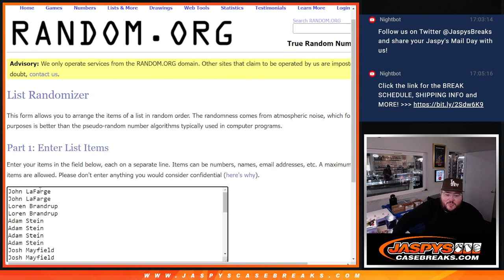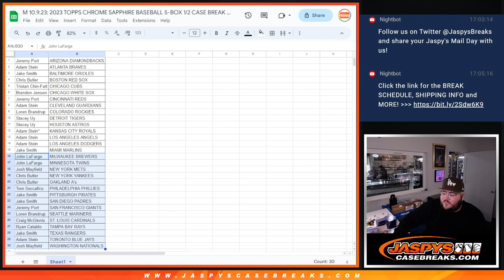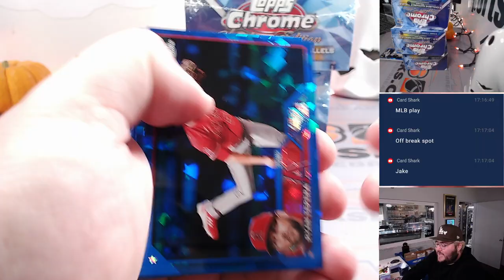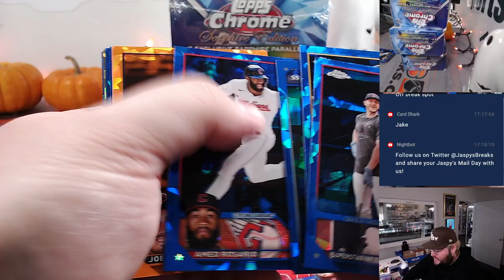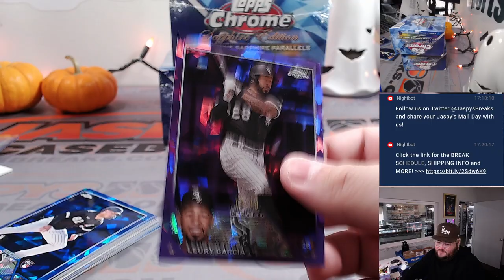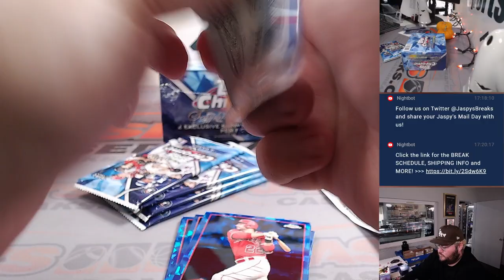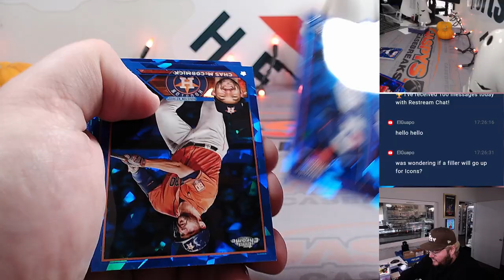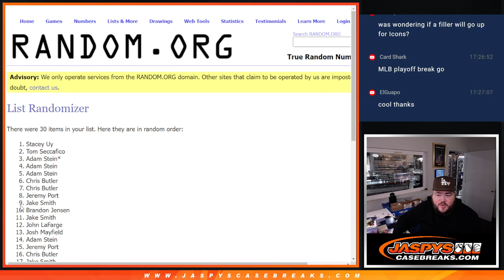M 10.9.23: 2023 TOPPS CHROME SAPPHIRE BASEBALL 5-BOX 1/2 CASE BREAK #2 *RT*